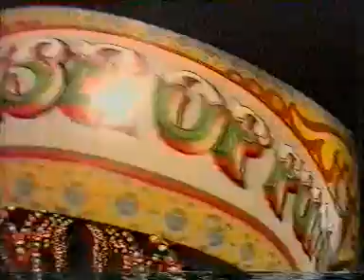Madness - House of Fun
An early appearance by the Nutty Boys.  Watch out for the very corny bit with Suggs and the girl.